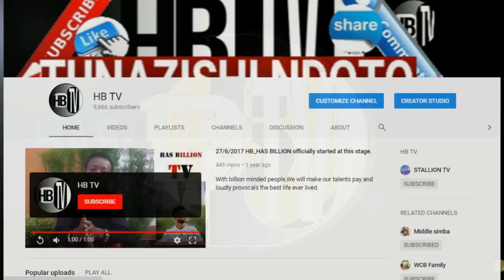HARMORAPA atangaza NDOA /DADA yake JAY Z:/chakula kwa HARMONIZE